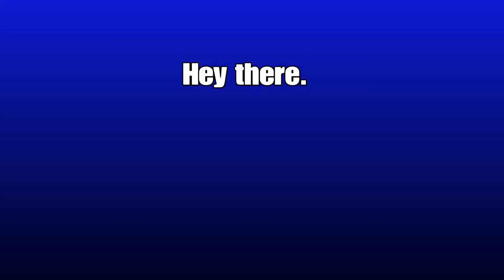Minecraft LGBTQ Edition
Minecraft is back and its gayer than ever.

Check out the collab channel!